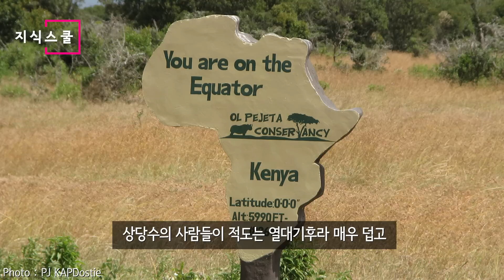같은 위도라는 게 믿기지 않는 도시 Top 10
지구에 있는 수많은 도시를 보면
평소 이미지와 달리 의외로 위도가 같은 도시들이 더러 있다.

이를 한 번 알아보자.

* 자료출처
Hellerick -